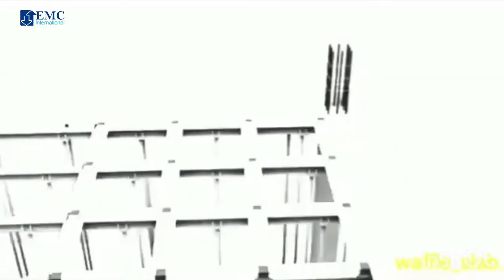Waffle Slab Implementation تنفيذ بلاطة الوافل (Waffle Ceiling - Waffle Mold - InternationalEMC)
We offer WaffleMold and through molds used for the slab concreting of multistory buildings. It can repeatedly used several times.

نحن نقدم قوالب_الوافل ومن خلال القوالب المستخدمة في صب الخرسانة للبلاطات متعددة الطوابق. يمكن استخدامه بشكل متكرر عدة مرات.

Steps to implement waffle slabs using non-permanent molds
1. Foundation
2. Molding
3. Joist and temperature reinforcement
4. Concreting
5. Opening Mold